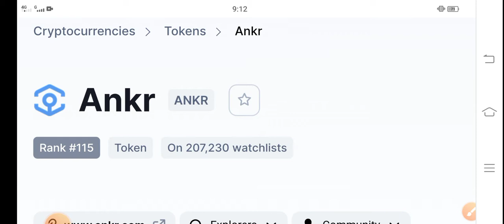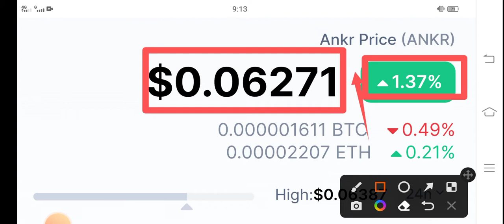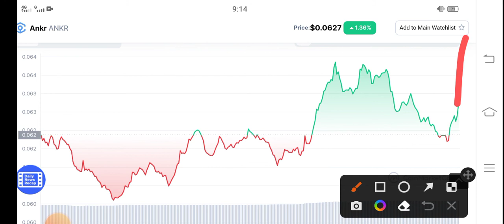Ankr Good PUMP! || Ankr Price Prediction! Ankr Latest News